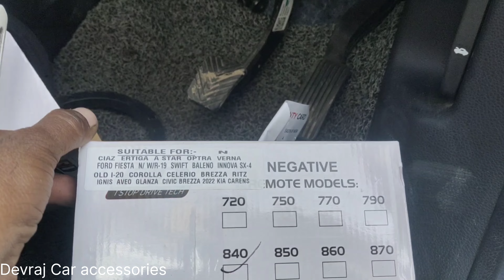2023 kia Carens centre looking Negetive fitting || Kia Carens Android speakers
2023 kia Carens centre looking Negetive fitting || Kia Carens Android speakers

Views
me,

Kia Carens Prestige Model Review
Ummid Hai Aapko Video Pasand aayega
kia cerans centre looking fiting
Carens Streenig wheel control
kia Carens cruise control wiring
kia Carens Android fiting